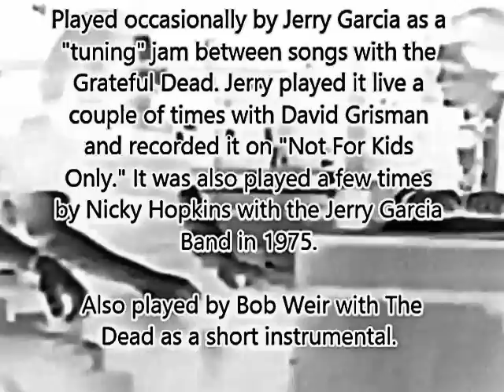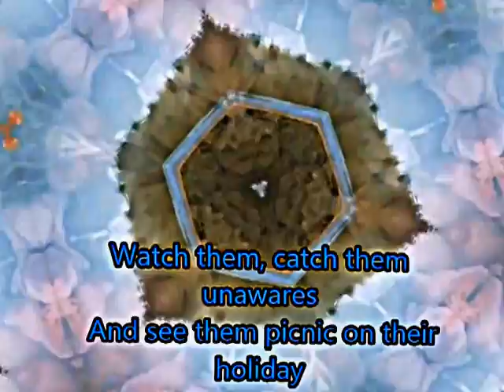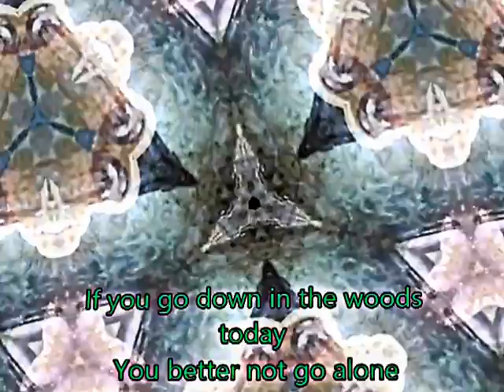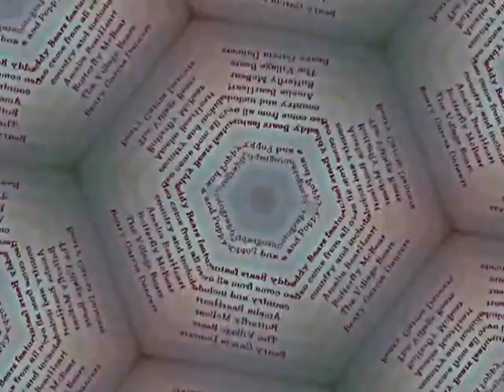Teddy Bear's Picnic ☮kaleidoscope jukebox ☮ Jerry Garcia and David Grisman lyrics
Teddy Bear's Picnic ☮kaleidoscope jukebox ☮ Jerry Garcia and David Grisman